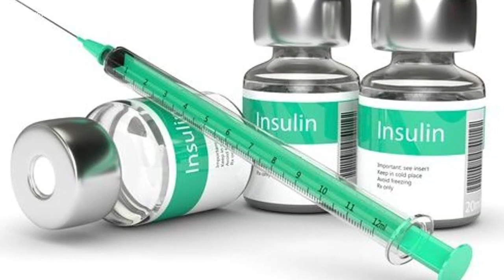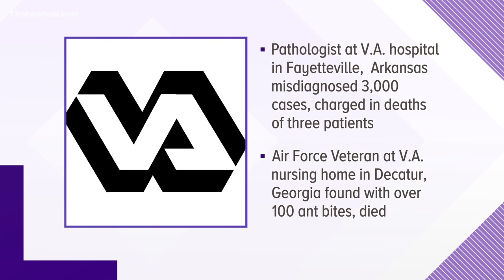'Apalling, negligent, abusive' | Lawmakers describe patient care problems at VA hospitals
There were 11 suspicious deaths in 2018 involving fatal insulin injections at a West Virginia VA hospital. The problem is more wide-spread than just those cases.